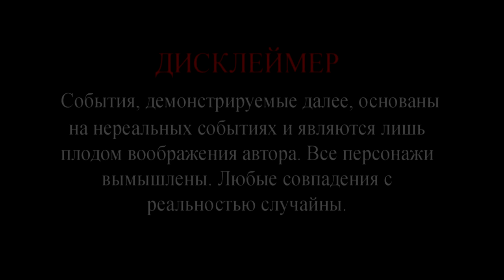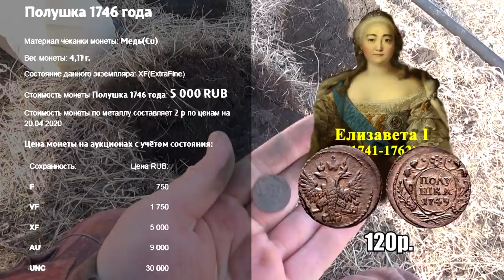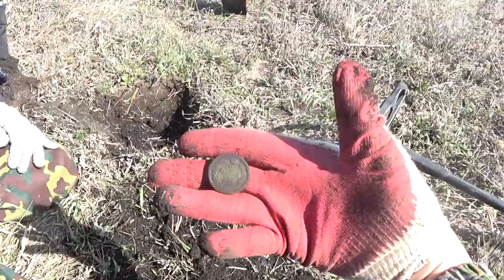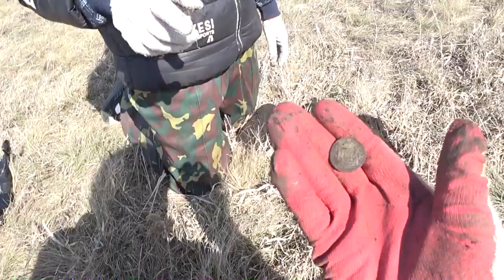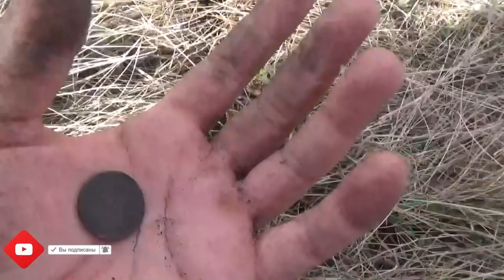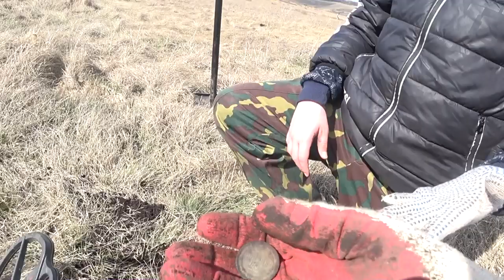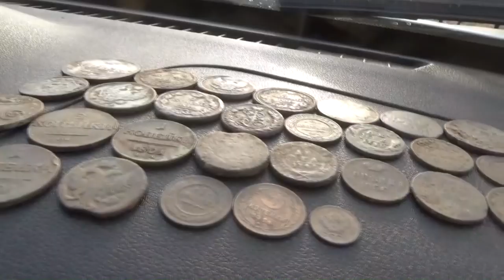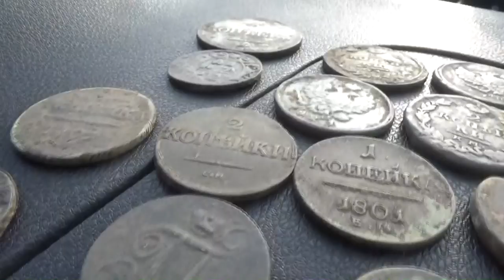Такого давно не было! Вот это полянка - куча старинных монет!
Поиск монет с металлоискателем, это достаточно несложное занятие. Достаточно найти место где раньше жили люди, и монеты того периода не заставят себя долго ждать. Но таких мест становится все меньше и меньше и сегодня вашему вниманию именно то место которое надо искать! Такого давно не было! Вот это полянка - куча монет!